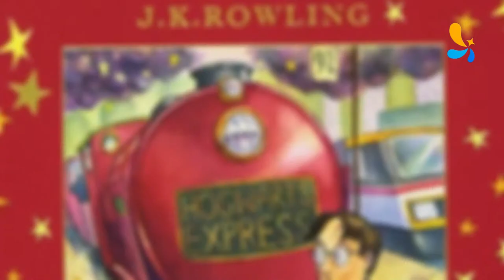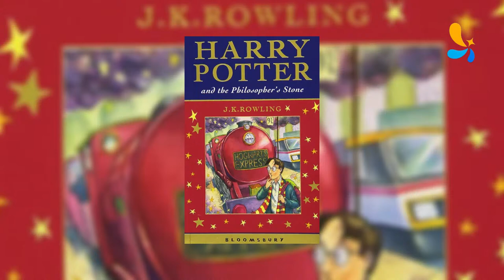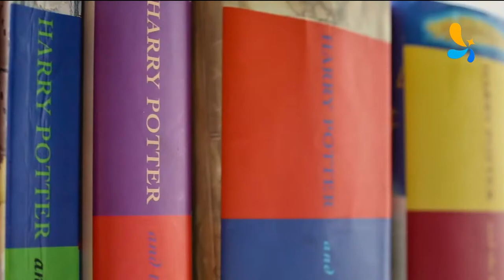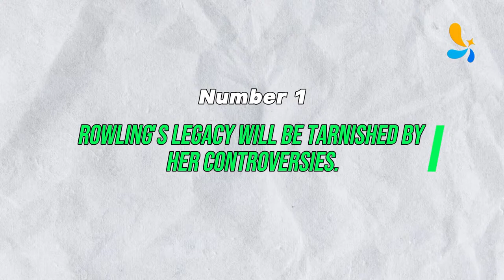JK Rowling Reveals Shocking Truth About Harry Potter!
Welcome to an enchanting journey into the wizarding world with the renowned author, JK Rowling! In this captivating video, we delve deep into the mysteries and inspirations behind the beloved Harry Potter series. Join us as JK Rowling herself unveils secrets, shares insights, and explores the magical realms of Hogwarts and beyond. Get ready to be spellbound by the untold stories and hidden connections that have captured the hearts of millions worldwide!

00:00 - [ Content of first chapter ]
01:00 - [ Content of second chapter ]
02:00 - [ Content of third chapter ]

★★★ You can also watch the Following Related Videos on Daily Lifestyles of Celebrities ★★★